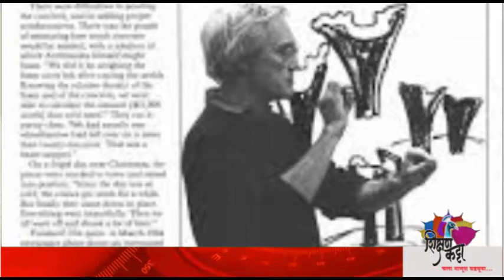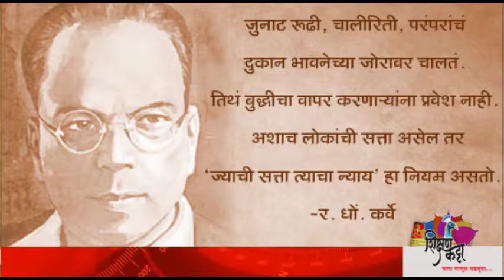१४ ऑक्टोबर १९५३ कुटुंबनियोजनाचे शिल्पकार : रघुनाथ धोंडो कर्वे यांचे निधन ( तारखेत काय आहे ? )